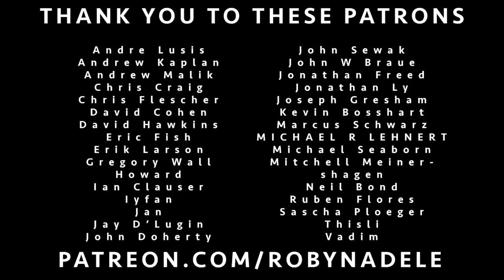“I’m Not Okay (I Promise)” (My Chemical Romance) 1960s Motown Cover by Robyn Adele Anderson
4 new prints, and 3 new albums! Even a discount if you bundle them 💋

Another angsty teen anthem from my emo high school years! Enjoy my Motown-y cover of My Chemical Romance’s “I’m Not Okay (I Promise)” 🖤

The Band:

Jacob Fjeldheim — Piano
Sonny Ratcliff — Drums
Georgia Weber — Bass
Amadis Dunkel —Trombone
Luther Wong — Trumpet

Produced by Nick Pilotta, Mixing and Mastering by Nick Pilotta

Audio Engineering by Zsaknor Powe and Alex Lekhtman
Cinematography and Editing by Zsaknor Powe and Alex Lekhtman

Filmed at the Youtube Space NY

All my videos are live, using one take. Arranged by Robyn Adele Anderson